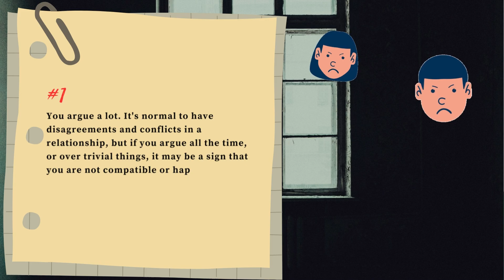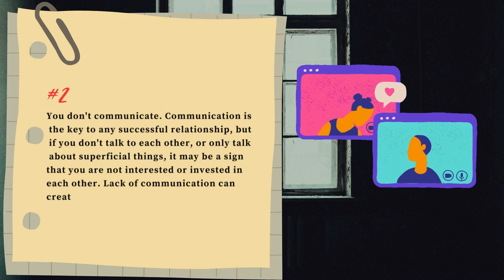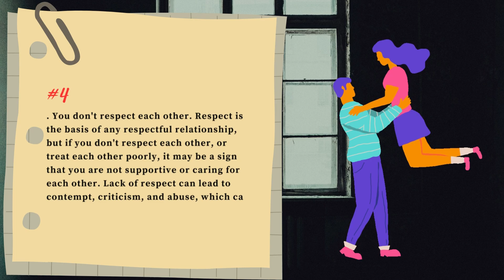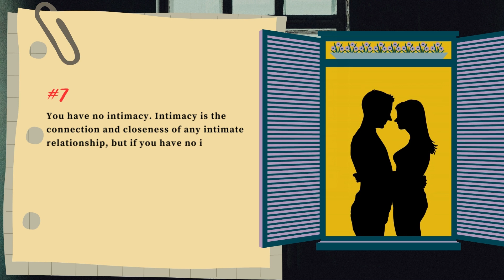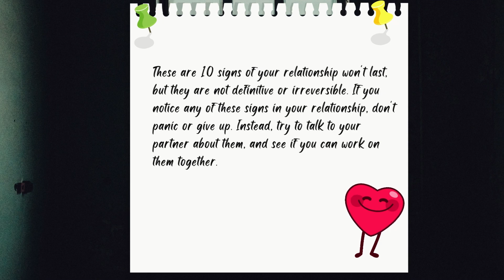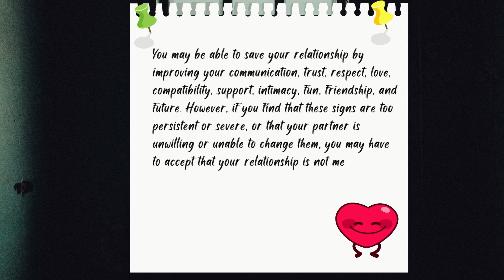10 sign your relationship won’t last | and what you can do about them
10 sign your relationship won’t last | and what you can do about them